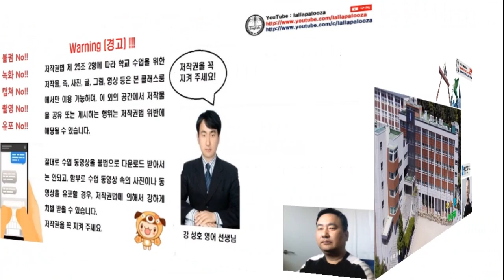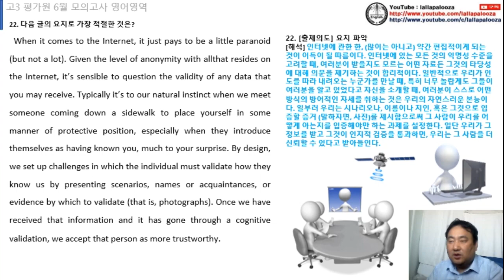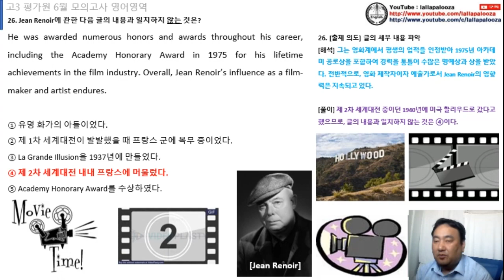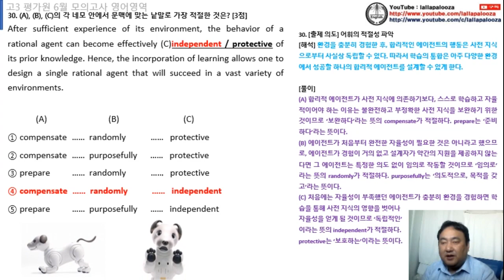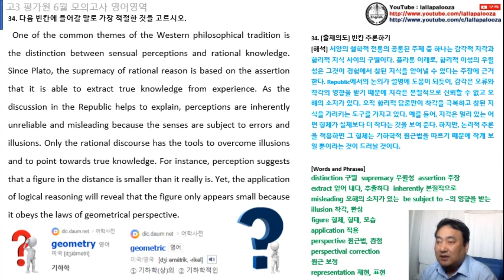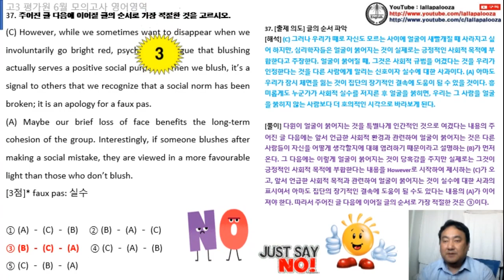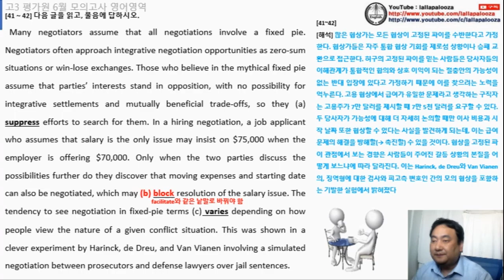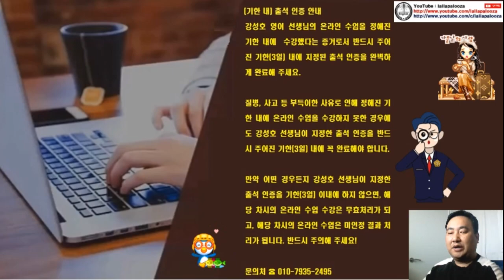(고3) 6월 평가원 모의고사 수업 동영상(2023.06.01실시)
(고3) 6월 평가원 모의고사 영어 수업 동영상(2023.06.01실시)입니다.

동영상의 소리가 작게 송출되면 pc의 볼륨을 조금 더 크게 올려 주세요.